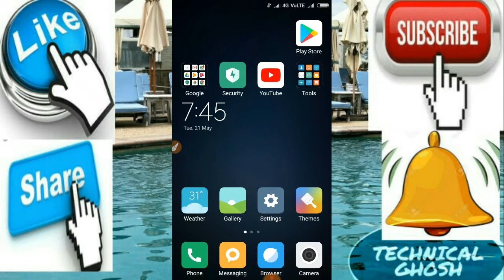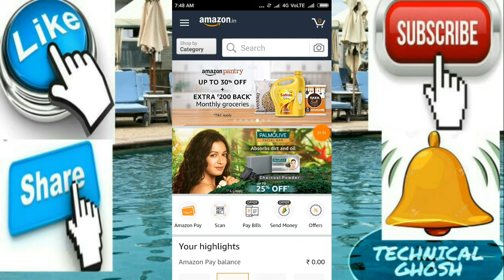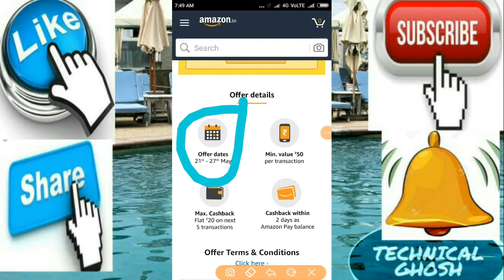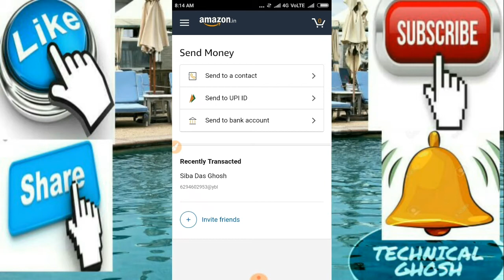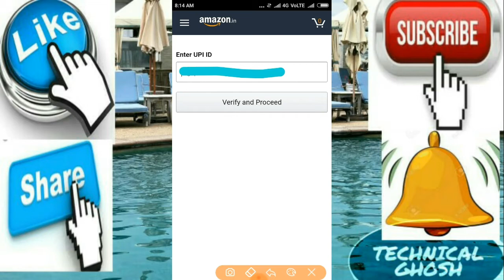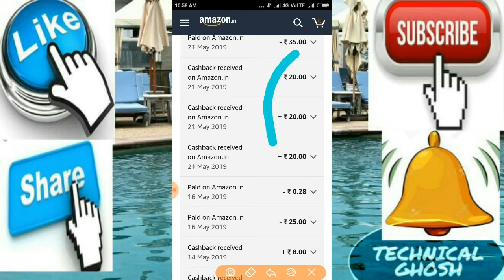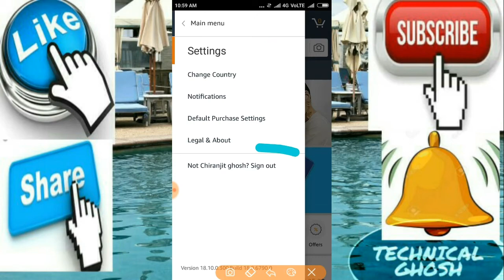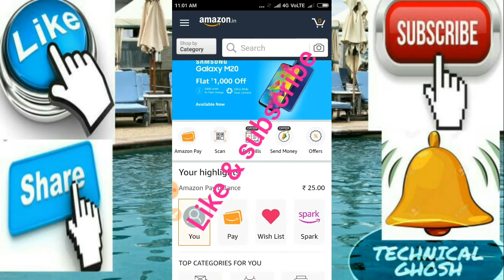💃Per amazon A/C . ₹100 😱 5 pay upi ₹100 👉💸 miminimum amount transaction RS.50😱💸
WELCOME TO TECHNICAL GHOSH CHANNEI

😮Gmail LINK👉👉cbghosh2019 @gmail.com